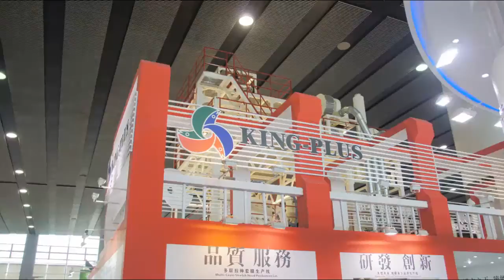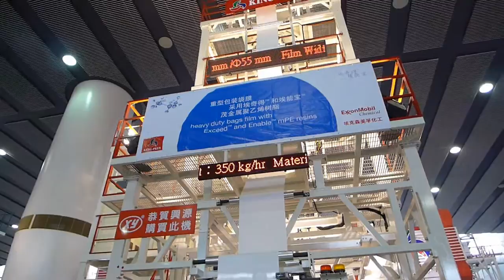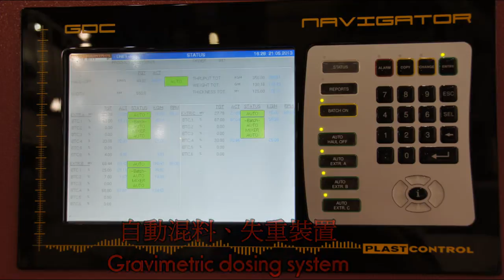【KING-PLUS】(Chinaplas 2013)THREE-LAYER HEAVY DUTY BLOWN FILM MACHINE(LESA-55+75+55-IBC-RT-800)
GUARANTY PRODUCTION OUTPUT AT AMBIENT TEMP. 32°C
WIDTH 550 mm x THICKNESS 0.125 mm = 350 KG/HR
WIDTH 550 mm x THICKNESS 0.16 mm = 350 KG/HR
MAX. EXTRUSION OUTPUT : 420KG/HR
MAX. FORMAL OUTPUT: 350KG/HR
MATERIAL : LDPE/LLDPE/HDPE/MLLDPE
MAX. LAYFLAT WIDTH OF FILM : 700mm
THICKNESS OF FILM : 0.125~0.2mm

三層重包裝吹袋機
在室溫32度時,保證產量為:
寬度550mm*厚度0.125mm= 350kg/hr
寬度550mm*厚度0.16mm= 350kg/hr
最大押出量: 420KG/HR
最大生產量: 350KG/HR
使用原料: LDPE/LLDPE/HDPE/MLLDPE
最大產品寬度: 700mm
產品厚度: 0.125~0.2mm

漢王機械股份有限公司
HAN KING MACHINERY CO.,LTD
台灣嘉義縣大林鎮大埔美園區二路23號
No.23, Dapumei Industry Park 2nd Rd., Dalin Township, Chiayi County, Taiwan